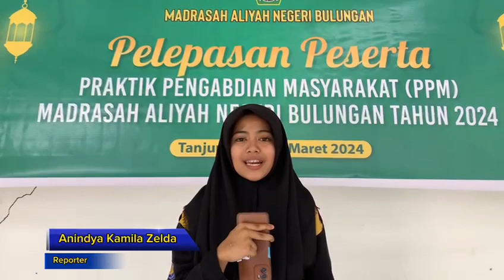Liputan Khusus Pelepasan Praktik Pengabdian Masyarakat (PPM) Tahun 2024.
Narasumber : Ahmad Sofyan Hadi,M.Pd
Reporter : Anindiya Kamila Zelda
Videographer : Syahratul Syifa dan Yusuf Irhamna
Tim Redaksi : Renaisans Jurnalistik